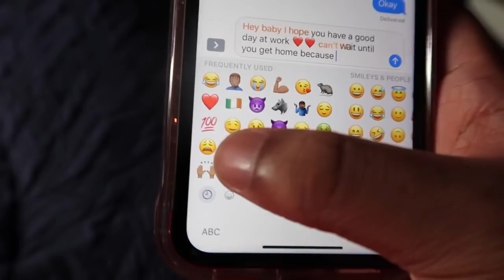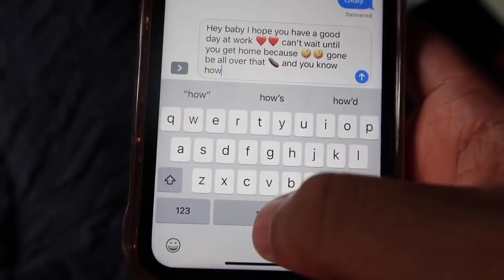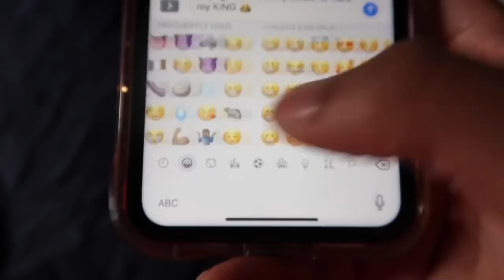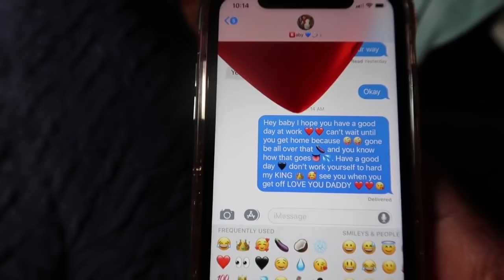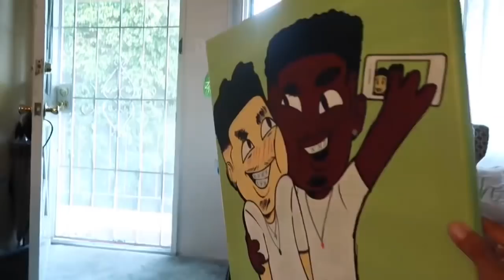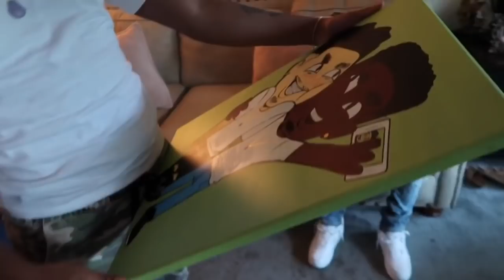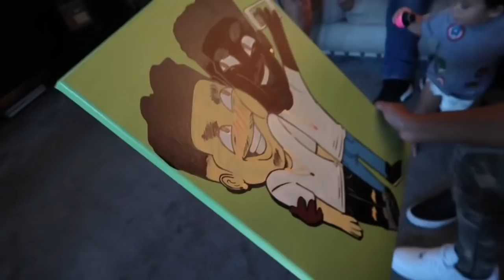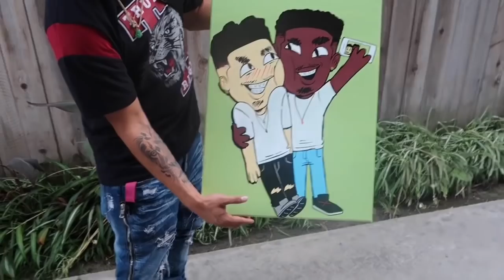OUR ANNIVERSARY!! ❤️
FOLLOW US 💜👇🏽

BIG  S/o to my Thumbnail maker 📸 he’s so dope I’ll drop all his information 👇🏽